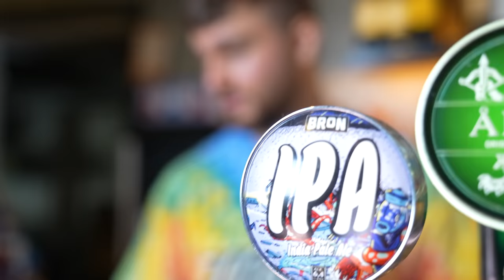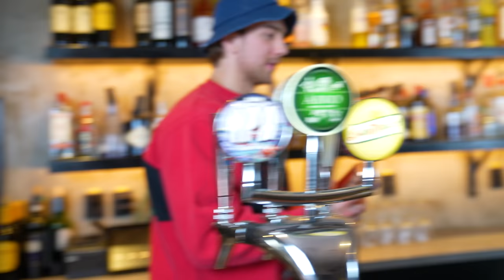Den stora drinkduellen (SÖDER EDITION)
Nu är det dags att blanda drinkar igen och den här gången så gör vi det i hjärtat av Söder.
Sampe, Corre, Dats vs en förbannad Casper.